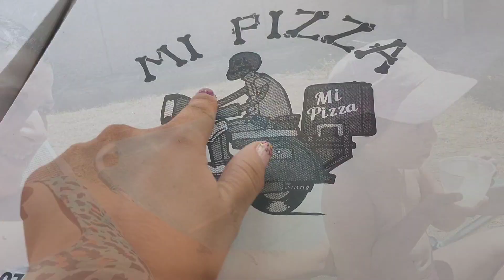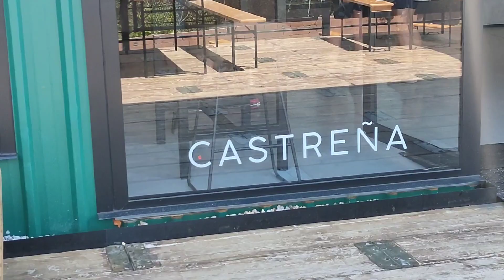🍯Hidromiel🍻 + laberinto vegetal + rallye 🏁 | Summer vlog Nere Nerea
Hola hola, aquí os traigo un Vlog. Espero que os guste, darle mucho amor del bueno amores😘